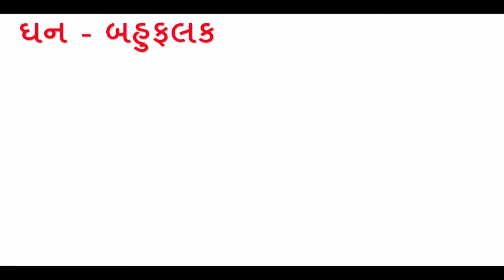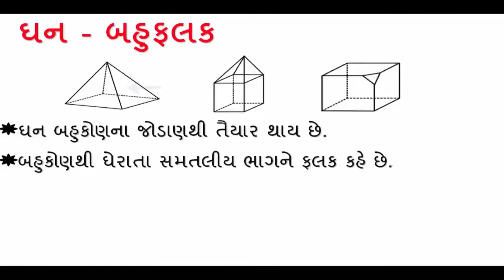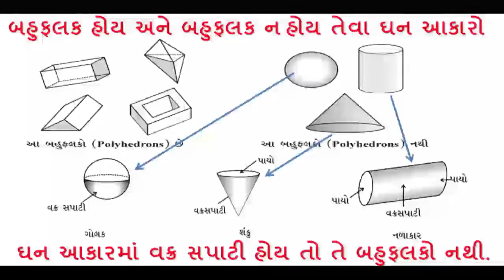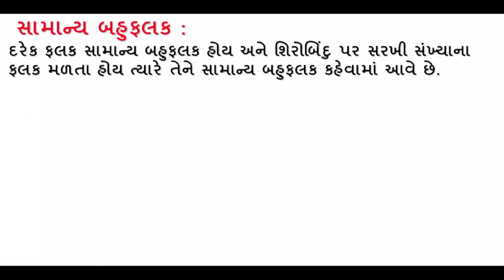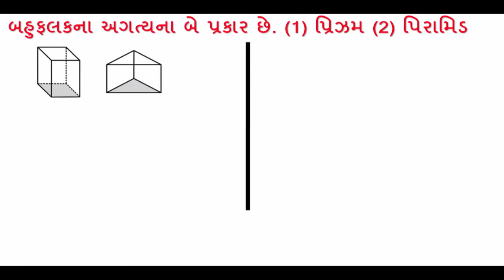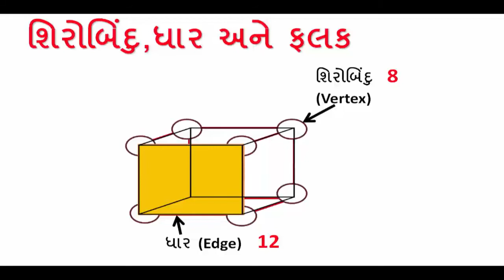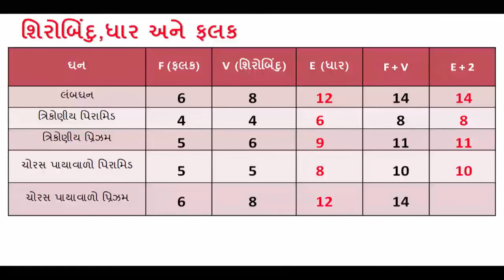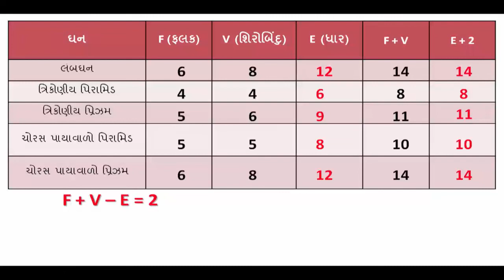ધોરણ 8 maths Chapter-10 "ઘનાકારોનું પ્રત્યક્ષીકરણ" (Part 4) ghanakaro nu Gujarati ganit